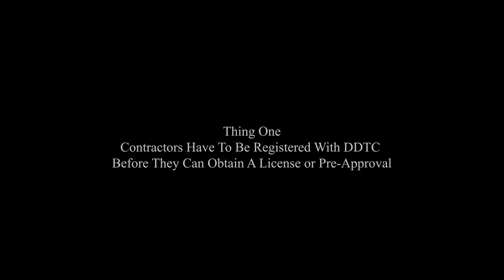Vlog-Export Control Rules Part 5: 3 Things Contractors Should Know About Licenses Under ITAR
In this fifth part of The GovCon Video Blog™ series covering the export control rules that apply to government contractors under the International Traffic In Arms Regulations (ITAR) and the Export Administration Regulations (EAR), we discuss briefly requirements for obtaining export licenses and pre-approvals under ITAR, including the requirement for registering an applicant with the U.S. Department of State's Directorate of Defense Trade Controls.